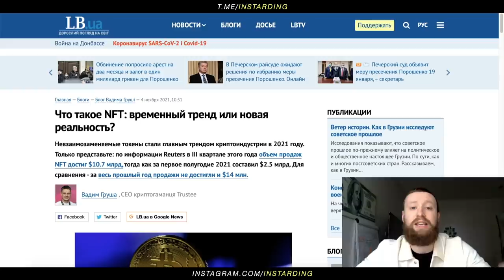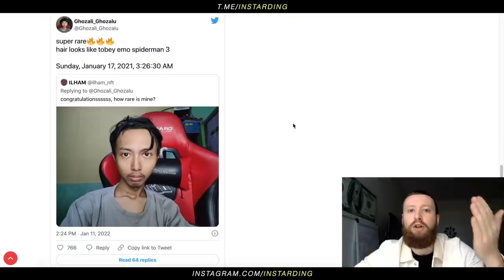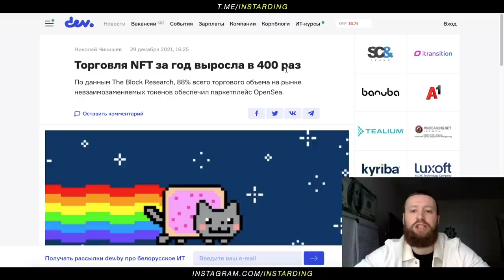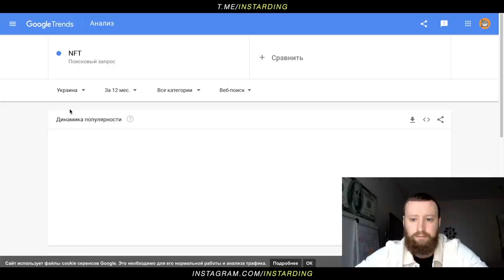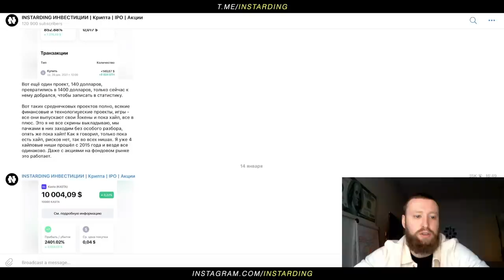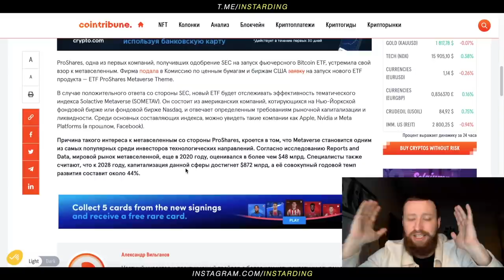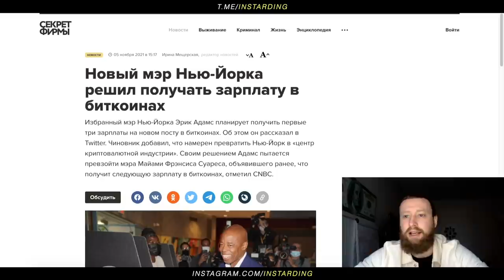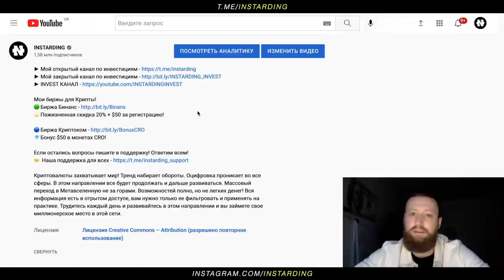УСПЕЙ СЕЙЧАС! КАК СОЗДАТЬ NFT И ПРОДАТЬ ЗА $1 МЛН! КРИПТОВАЛЮТА НОВОСТИ!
Мои биржы для Крипты!

💎 Бонус $50 в монетах CRO!

👇 Моя единственная страница в Instagram!
❌ Все остальные – это мошенники!

Криптовалюты продолжают захватывать мир, тренд продолжается! NFT-движение проникает во все сектора. Согласно исследованию Reports and Data, мировой рынок метавселенной, еще в 2020 году, оценивался в более чем $48 млрд. Специалисты также считают, что к 2028 году, капитализация данной сферы достигнет $872 млрд, а её совокупный годовой темп развития составит около 44%.

👇 Отзывы из закрытого канала!